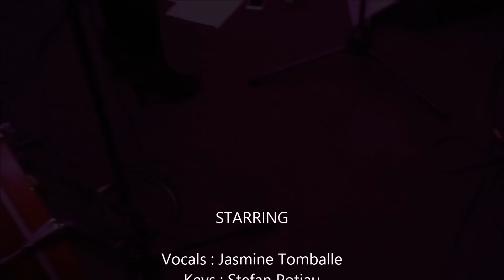Smooth Operation - Chase the clouds (Feb 2014)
Soundchecking at Cruiseship Jules Vernes.
February 2014.

Vocals : Jasmine Tomballe
Keys : Stefan Potiau
Drums : Jurgen Moelans

Song : Chase the clouds / Sun Rai